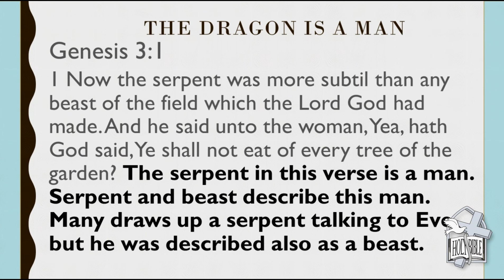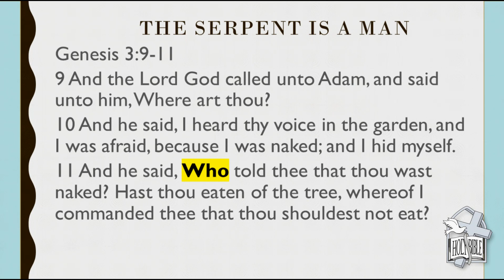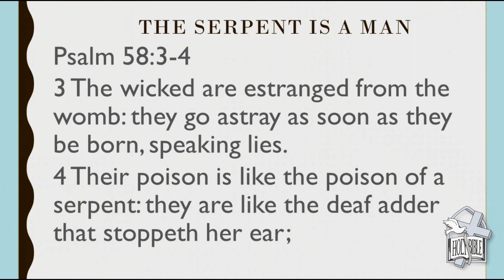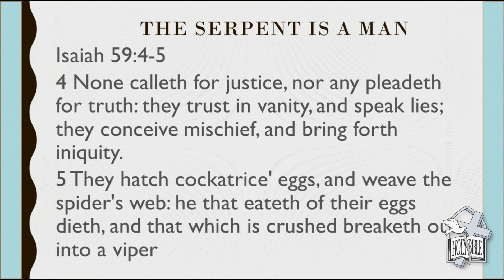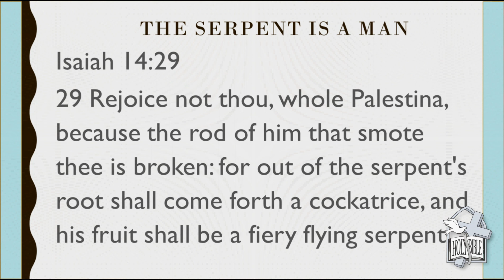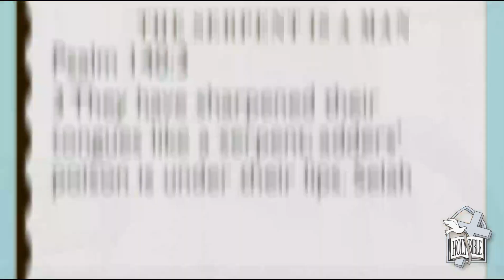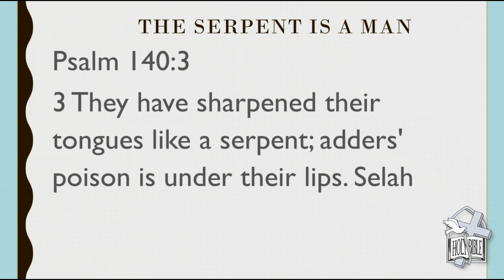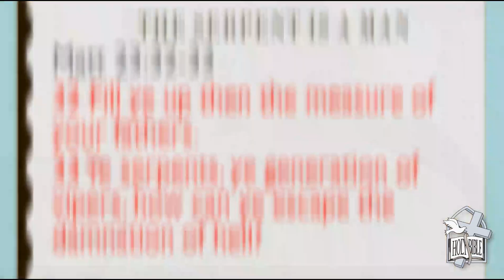4 22 2020 Bible Study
"The Serpent Is A Man"